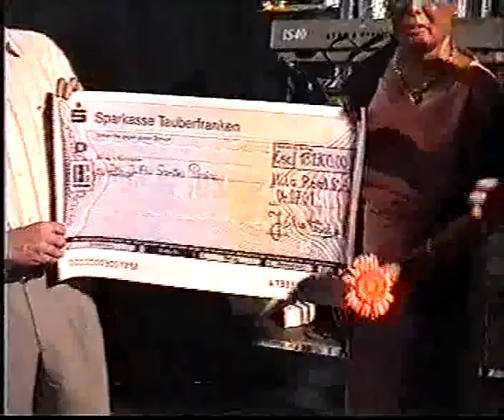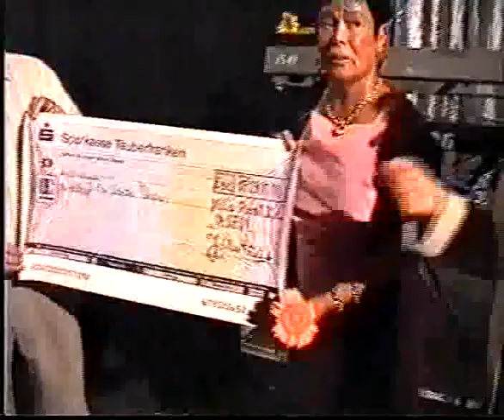Agradecimento do Sr. Dr. Santos Pereira, ao Cantar de Amigos - 4 de Julho de 2001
Agradecimento feito pelo Dr. Santos Pereira, Presidente da Associação Oncológica do Algarve, ao Cantar de Amigos, pelo espetáculo realizado no Glória Futebol Clube e cuja receita reverteu na integra , para a referida Associação.